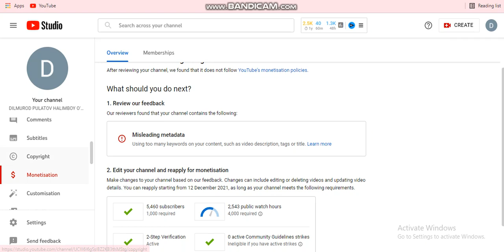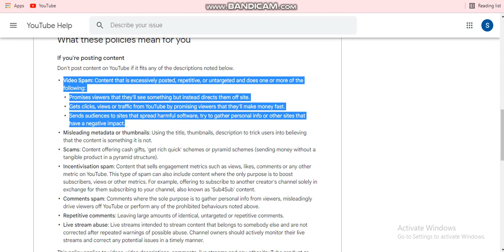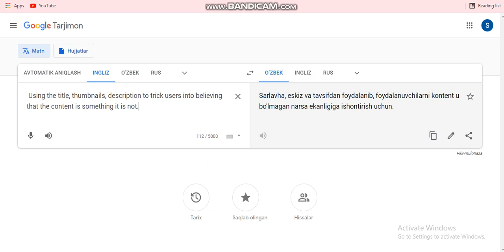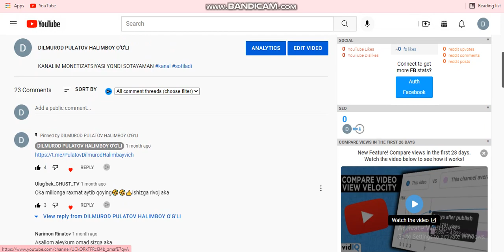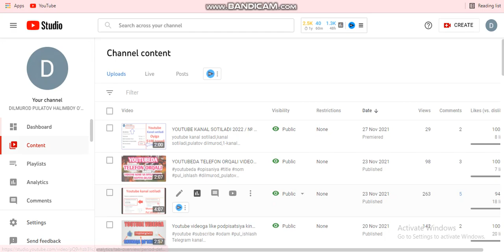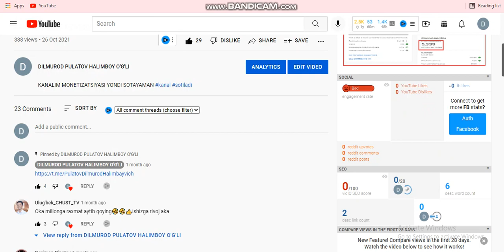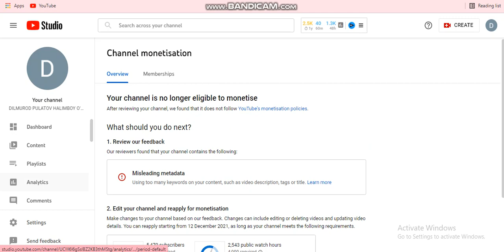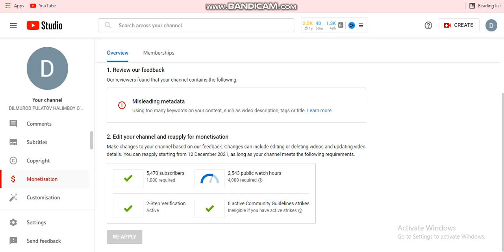Misleading metadata Using too many keywords on your content, such as video description, tags or titl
Misleading metadata
Using too many keywords on your content, such as video description, tags or title.